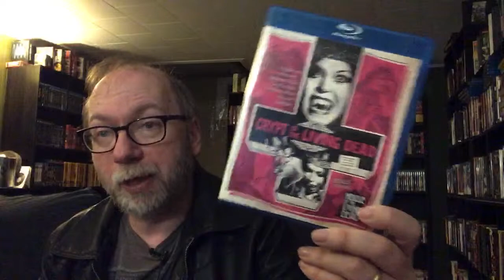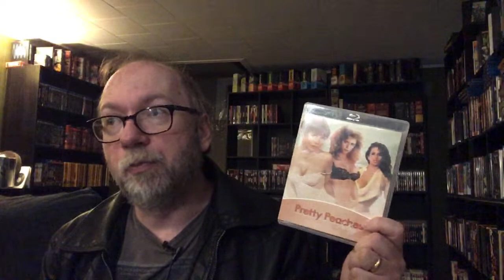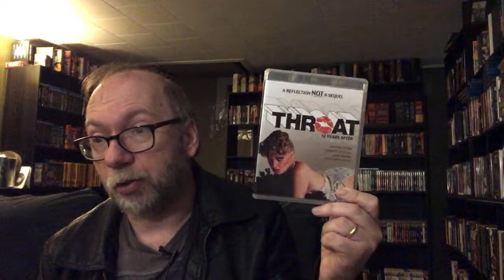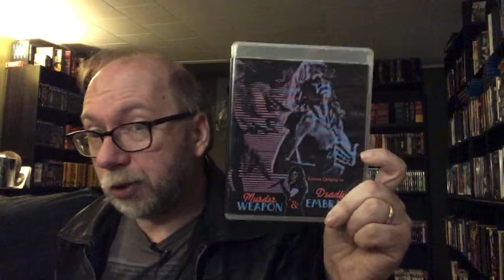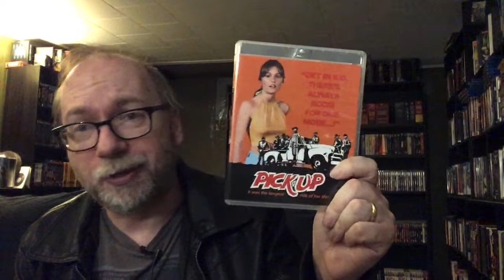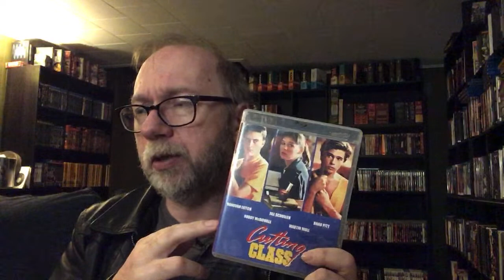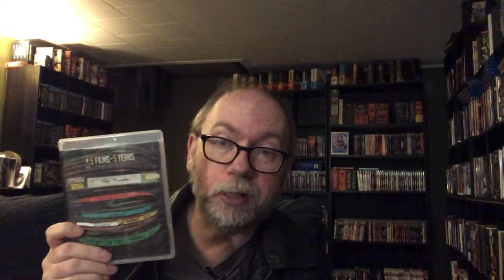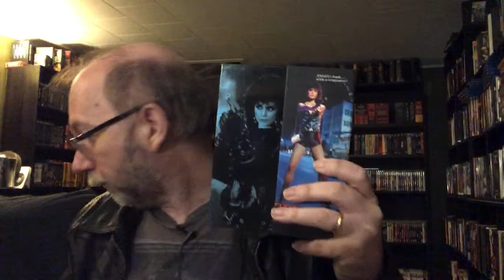Vinegar Syndrome Epic Collection Part Two